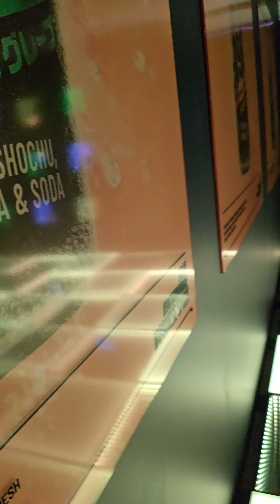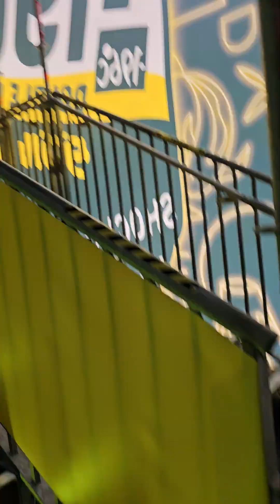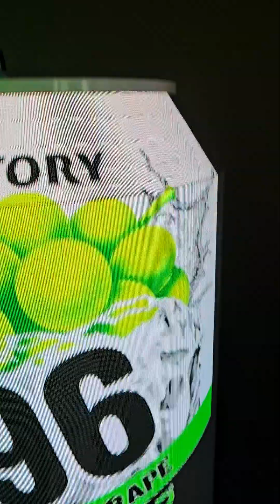👍SXSW Day 1 Inside The Suntori Scafolded Structure Scared Of Heights? Not Recommended Mon 14 Oct 24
Dulcineasdiarycontinued - I just made it inside the Suntori structures via the ground floor hallway where you are greeted with a puff of smoke and neon lights, proceed up the first set of stairs to the first room, the scariest for me as I am really scared of heights and although the entire floor of this first room was amazing with it's flashing lit up checkerboard infinity floor I was too scared to actually spend a lot of time walking around in, I just had to make my way across to the otherside without looking down!. This room had some very cool moving images neon lights and advertising. Up and onto the next floor also pretty cool however the floor was getting to me, it was a little bouncy and unstable, I could really tell now that it was held by scaffolding. Great art in this room as well but time to move on to the final floor ( no flashing neon lights up this final set of stairs like the other 2 sets of stairs) and up onto the roof top . I did not make it up to the rooftop last year.

Yes it started to rain but I had no idea at this stage what was to come and just enjoyed looking around at the view from the open rooftop of the Suntori structure. I felt a little more secure and safe up here but can't stay up here forever. Made my way down again after taking a video of the view.